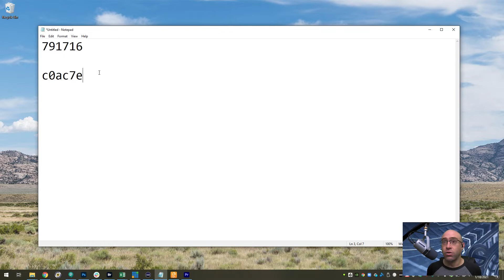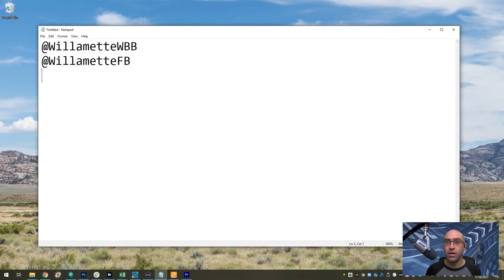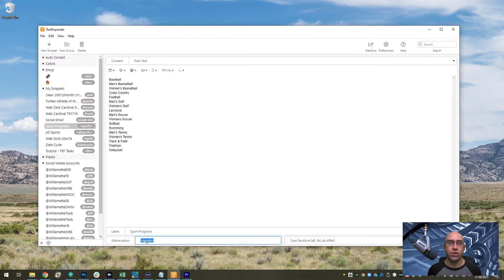Text Expander App | CoSIDA Educational Lounge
Speed up your workflow on your computer or your mobile device. Text Expander makes it simple to create little text snippets where you type a little code that automatically gets replaced with something else.